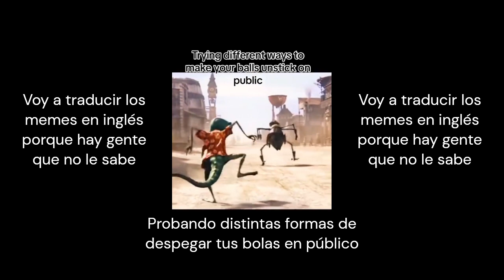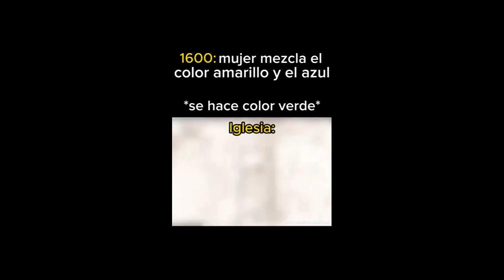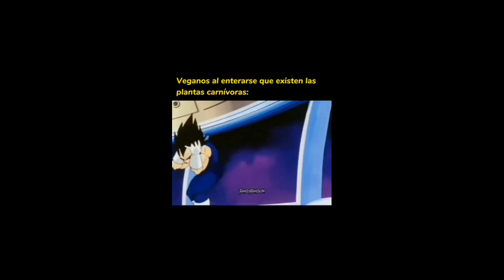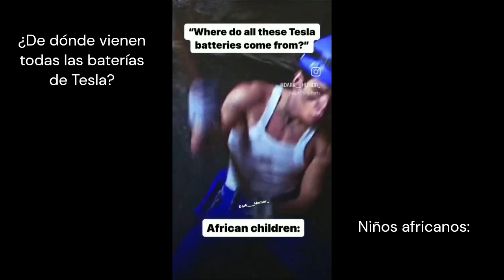Videos random V12 ‐ Humor Refinado para personas refinadas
Todo el contenido de este video es completamente para entretener y sin intenciones de ofender a nadie o llegar a generar toxicidad, todo pertenece a sus respectivos creadores. Si algo te ha llegado a ofender te pido. disculpas.